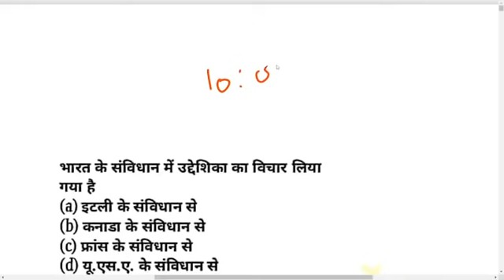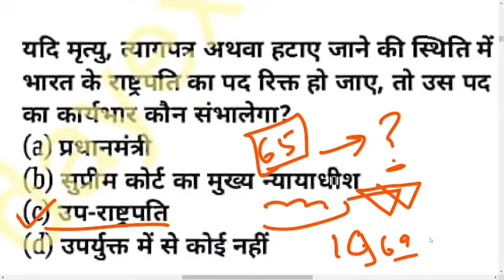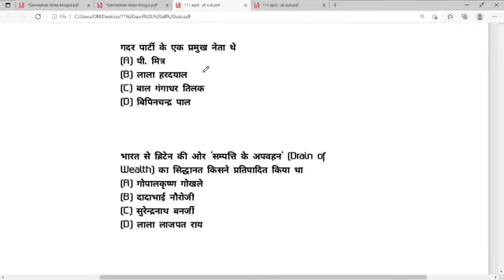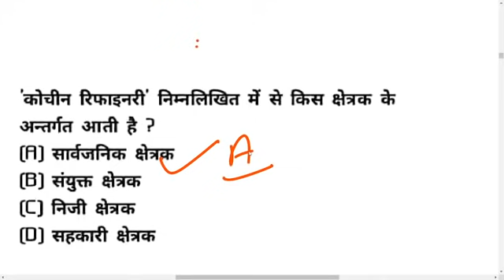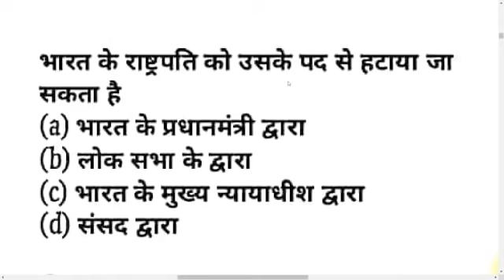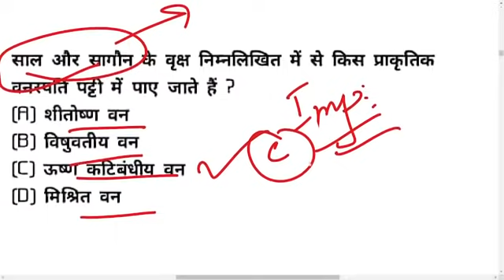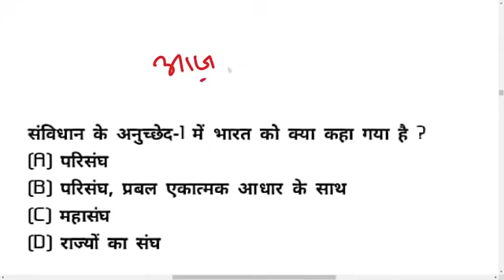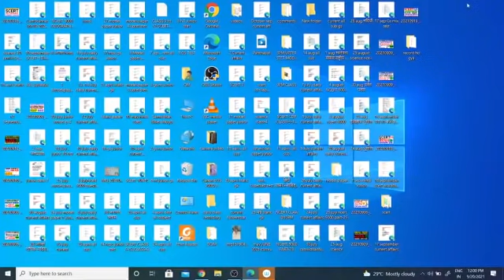महारिवीजन, जूनियर सुपर टेट। एग्जाम हाल के सभी प्रश्न ऐसे ही रहेंगे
क्लास का टाइम- सुबह 9बजे,  दोपहर 2 बजे, शाम 7 बजे और रात में 10 बजे।
आपलोग टेलिग्राम से जरूर जुड़ जाइये
टेलीग्राम की लिंक-